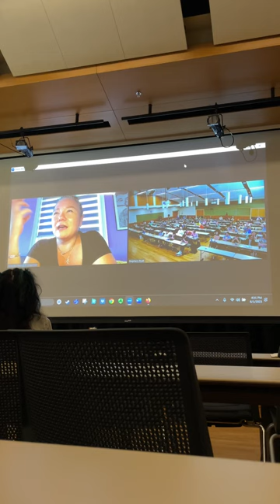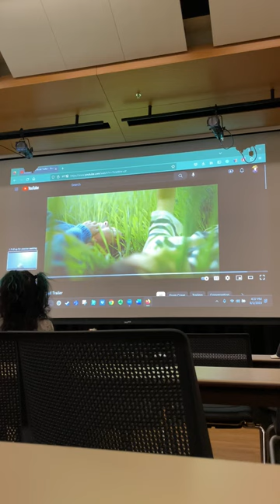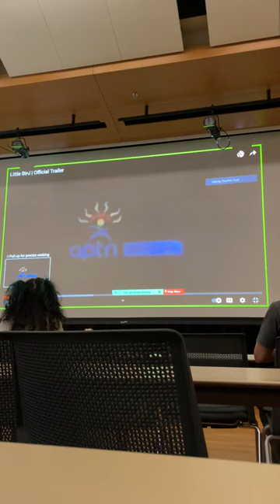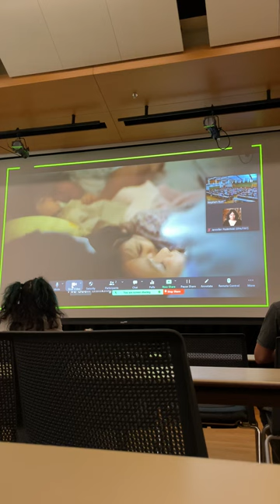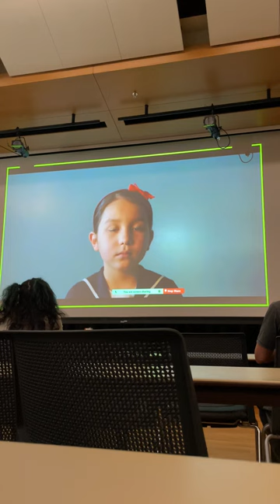Interview with Canadian star, Jennifer Podemski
Low quality. I couldn’t crop the video for some reason. She talks about her role in the 2013 film Empire of Dirt and her upcoming TV show Little Birds.